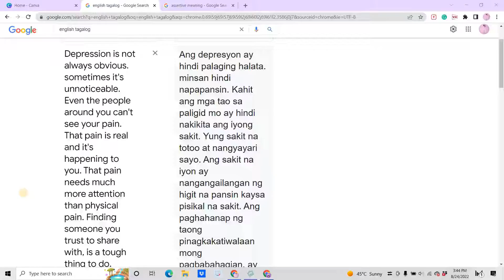Depression is Not Always Obvious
📌Y O U T U B E   T I P S   P L A Y L I S T :

📌C A N V A   T U T O R I A L   P L A Y L I S T :

📌F A C E B O O K   T U T O R I A L   P L A Y L I S T